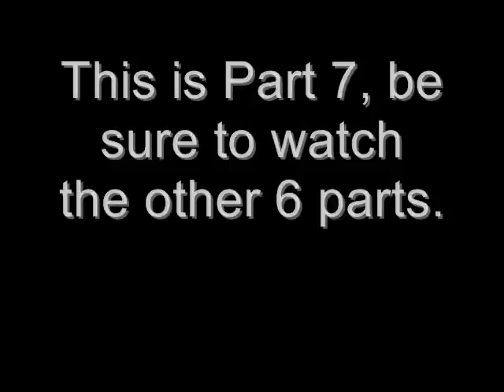Combine Rampage: Kleiner's Escape - Part 7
Our heroes are going through an underground parking garage to get where they need to go. Lots of strange stuff happening down there. Now for the rest of the episode it's gonna take place from the Precursor mod. If you haven't played it, try it! It's really cool!